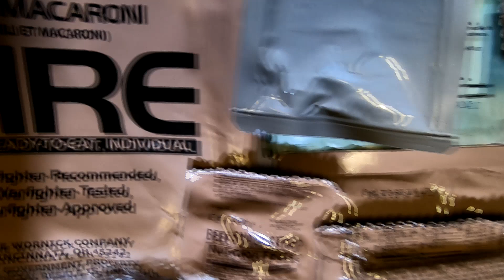อาหารของทหารสหรัฐอเมริกา MRE USS No.10 (Meal Ready to Eat) หมายเลข 10